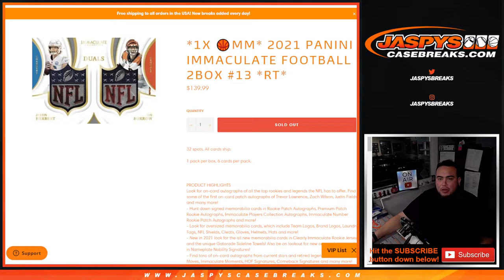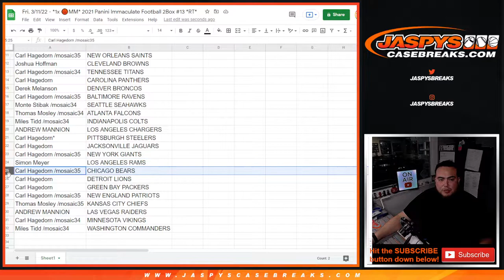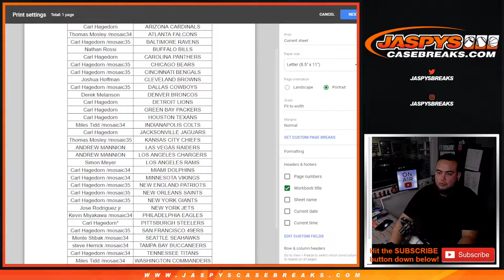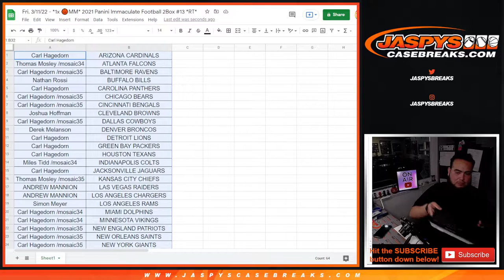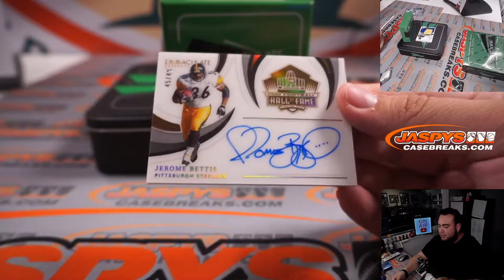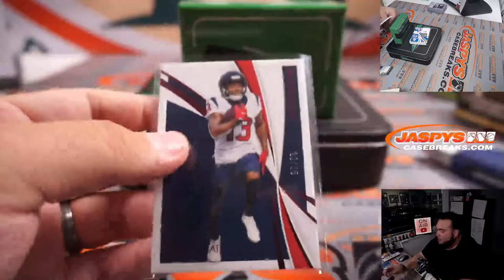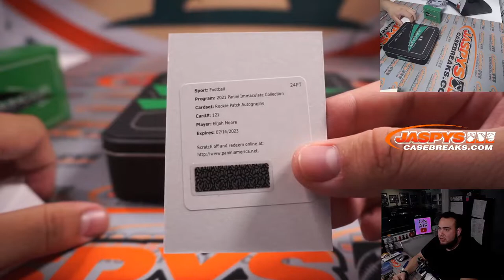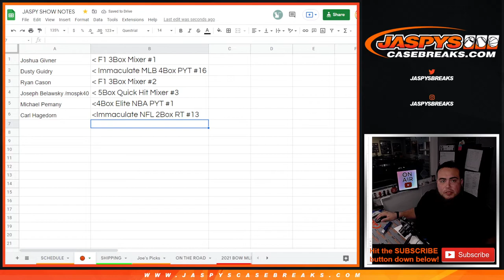Fri. 3/11/22 - *1x 🏀MM* 2021 Panini Immaculate Football 2Box #13 *RT*